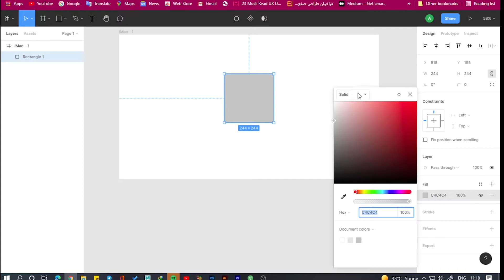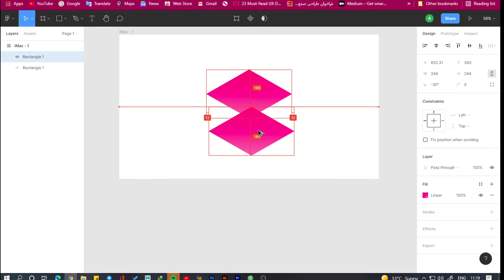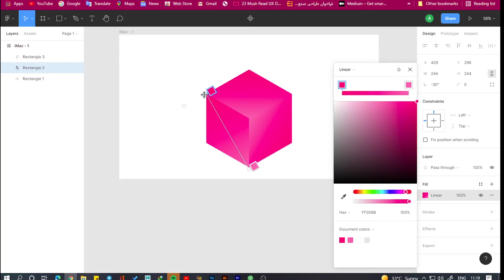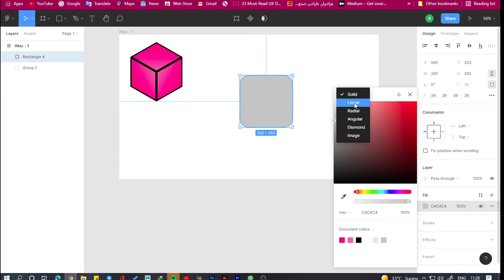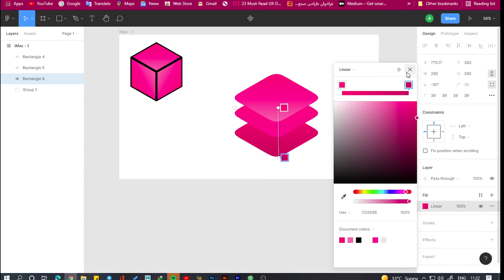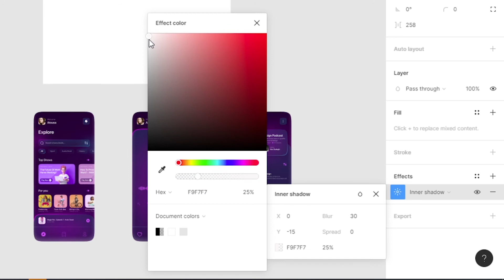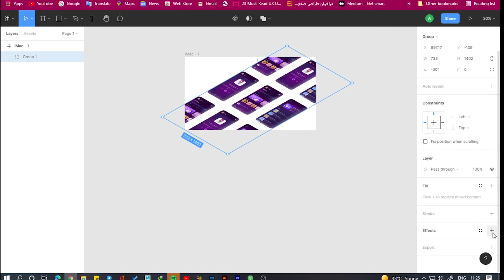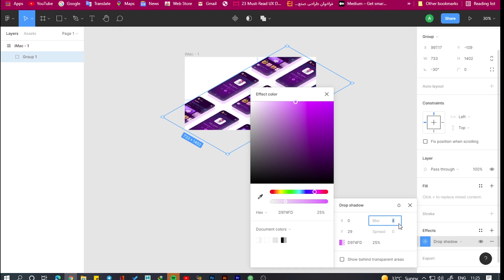How to Create 3D Mockup in Figma | UI Design Tutorial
Hey guys,

● In this video, I'll show you how to create 3D mockup in Figma.